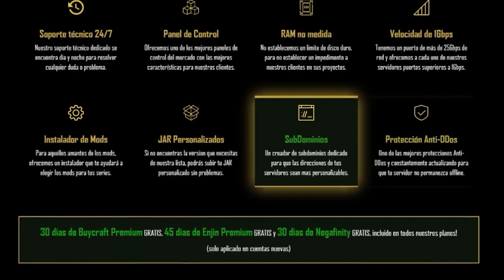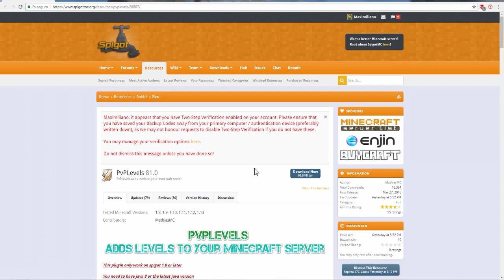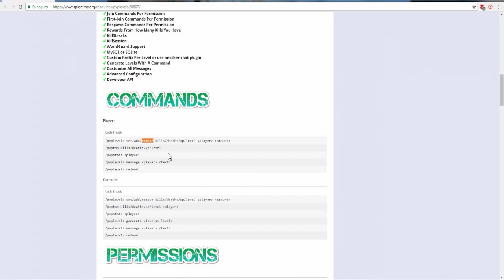Minecraft Plugin Tutorial: PvPLevels